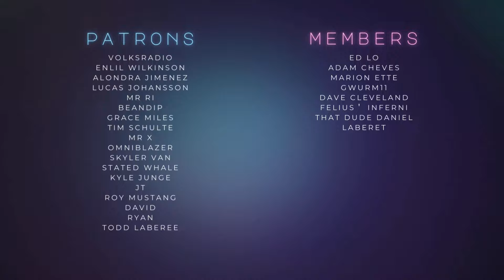FIRST TIME WATCHING!! Death Note Reaction - Episodes 34 & 35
I'm a total anime noob and this was my first time watching Death Note! Check out this reaction to see how I liked Episodes 34 & 35!

0:00 - Ep 34 "Vigilance"
7:51 - Ep 35 "Malice"